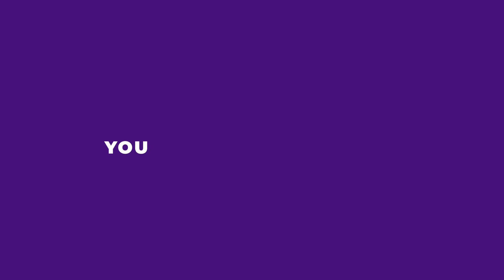Paxful Year in Review 2020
2020 was *definitely* a year to remember.